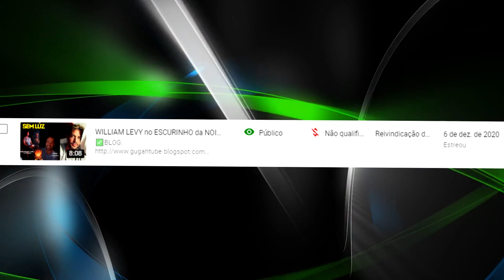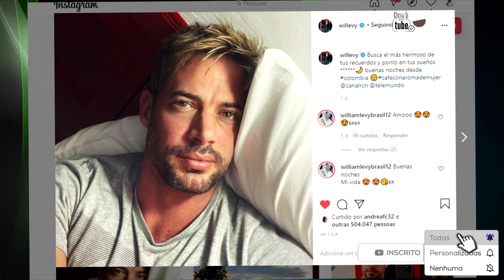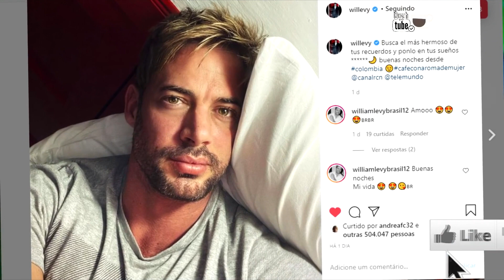WILLIAM LEVY E ELENCO DE 'CAFÉ' FICAM SEM LÚZ NA FAZENDA E PASSAM NOITE A LÚZ DE FOGUEIRA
________OU_________
Direct no INSTAGRAM.